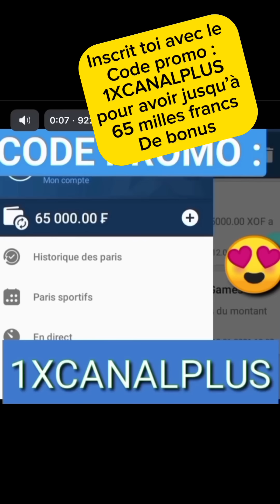AÏCHA TREMBLER 😂/ TOP MEILLEURS VIDÉOS TIKTOK😂